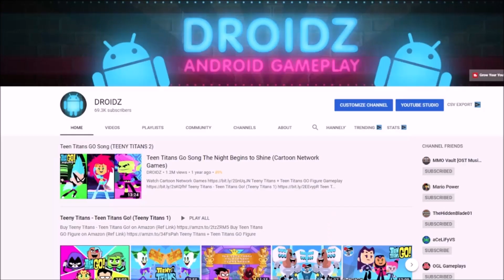Teen Titans Go Jump Jousts Robin vs Gizmo, Starfire, Cyborg, Raven (TEEN TITANS GO GAME)